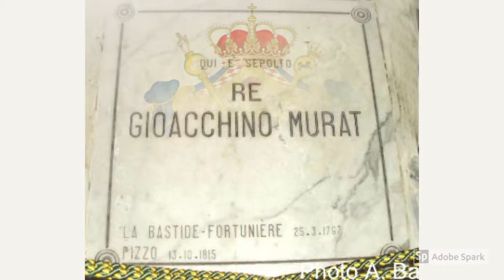Tribute to Murat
Slideshow about Marshal Joachim Murat of Napoleon's cavalry.
Music: Auprès de ma blonde. C. Mougeot Musique Régionale du 43ème R.I. de Lille sous la direction du Chef de Musique Principal Joël Fernande